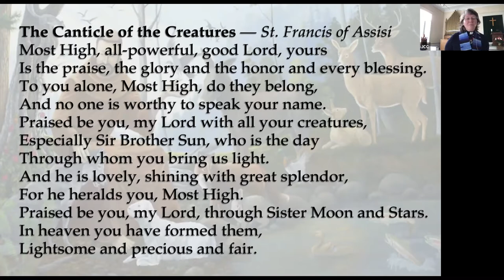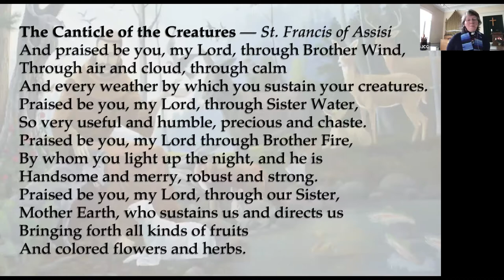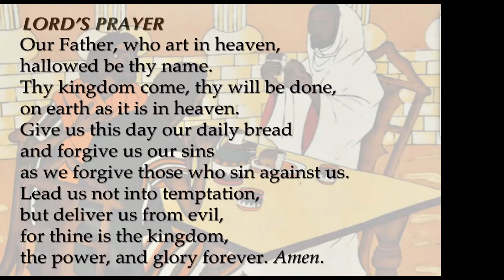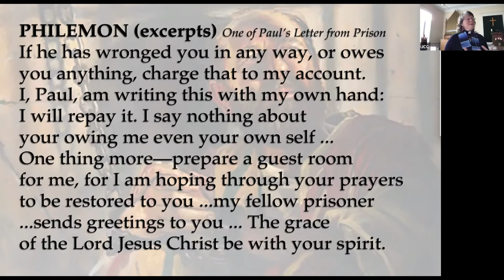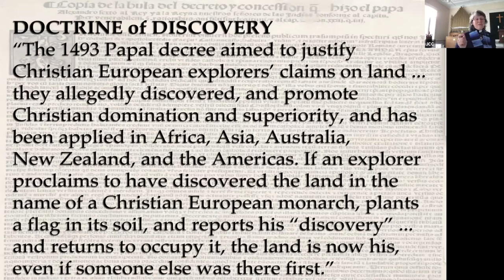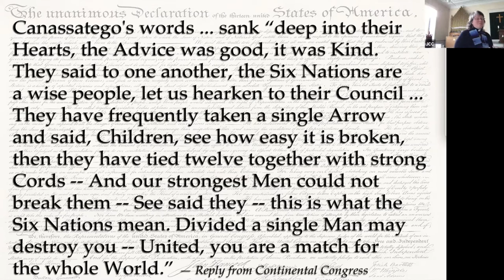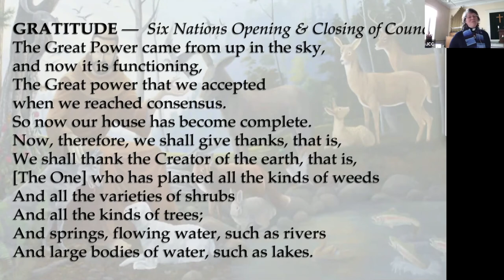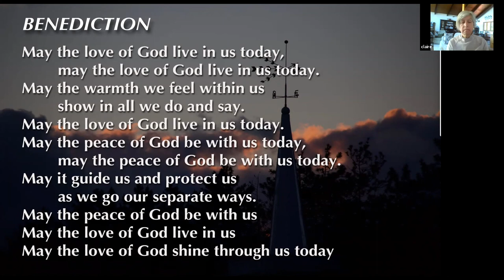JCC 101112 service